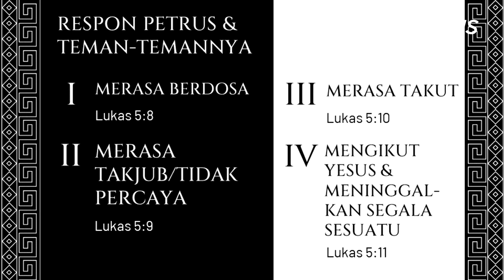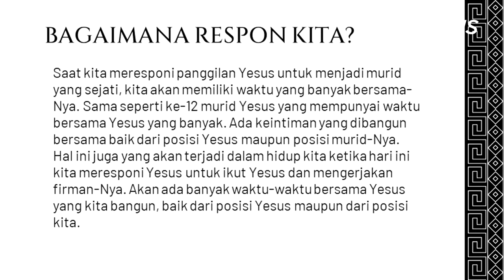GMS MAGELANG - KU JAWAB YA TUHAN - STEVANY KRISTIANA